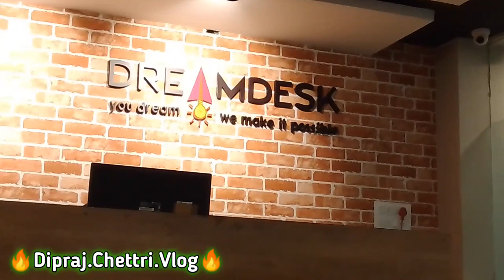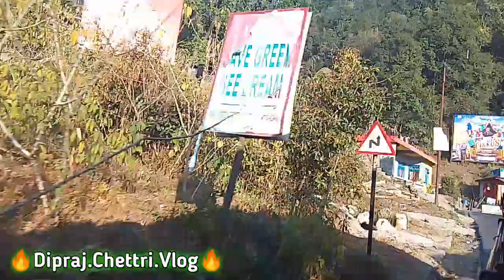Kurseong to Siliguri Vlog 🔥 Home to Siliguri Vlog | morning vibes 🌄 Nepali vlog@diprajchettrivlog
Kurseong to Siliguri Vlog 🔥 Home to Siliguri Vlog | morning vibes 🌄 Nepali vlog